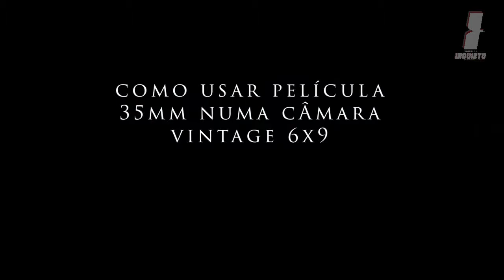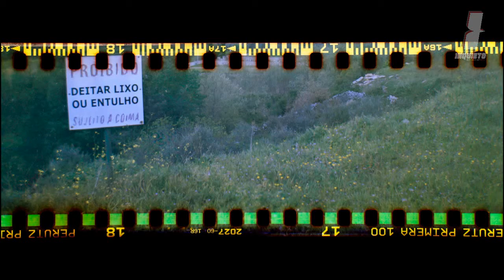Miguel Silva - Workshop: Como usar uma película de 35mm em Câmara Vintage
Quarentena INQUIETO:Mostra Virtual Criativa MMXX
Miguel Silva
 Workshop: Como usar uma película de 35mm em Câmara Vintage
Vídeo #30 - 25 de Abril 2020